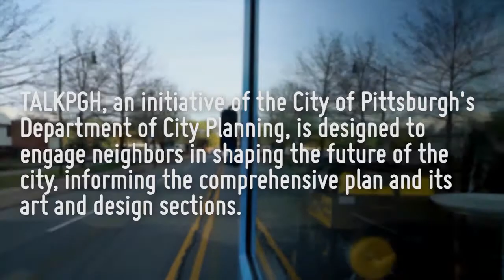TALK PGH - Central Oakland - Rand Werrin